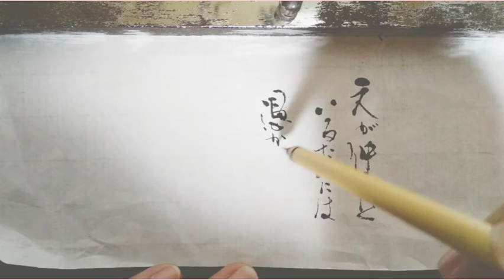【書道動画】祝婚歌 吉野弘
一部抜粋

【祝婚歌】吉野 弘

二人が仲睦じくいるためには

愚かでいるほうがいい

立派過ぎないほうがいい

立派過ぎることは

長持ちしないことだと

気づいているほうがいい

完璧をめざさないほうがいい

完璧なんて不自然なことだと

うそぶいているほうがいい

二人のうち どちらかが

ふざけているほうがいい

ずっこけているほうがいい

互いに非難することがあっても

非難できる資格が自分にあったかどうか

あとで疑わしくなるほうがいい

正しいことを言うときは

少しひかえめにするほうがいい

相手を傷付けやすいものだと

立派でありたいとか

正しくありたいとかいう

無理な緊張には色目を使わず

ゆったりゆたかに

光を浴びているほうがいい

健康で風に吹かれながら

生きていることのなつかしさに

ふと胸が熱くなる

そんな日があってもいい

そしてなぜ 胸が熱くなるのか

黙っていてもふたりには

わかるのであってほしい